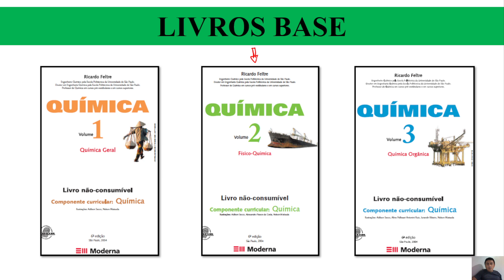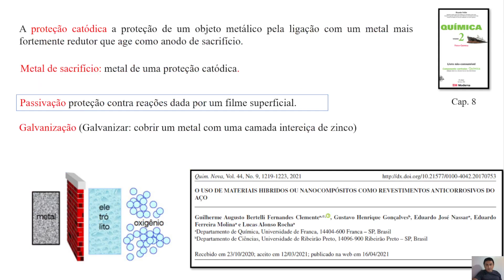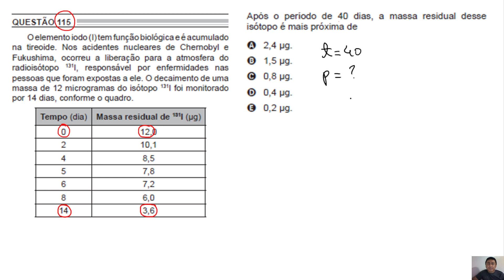química enem #2022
Questão 115 da prova cinza do ano de 2022.